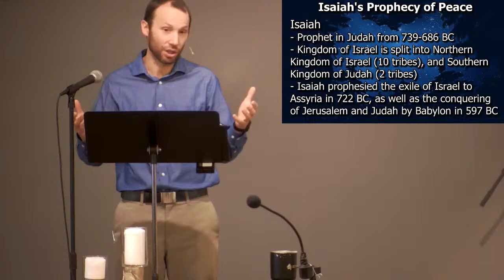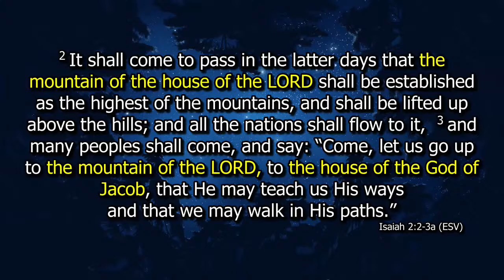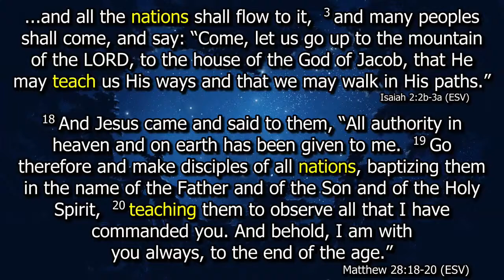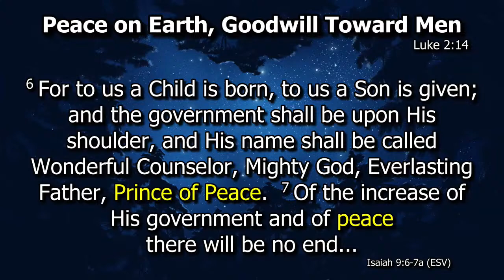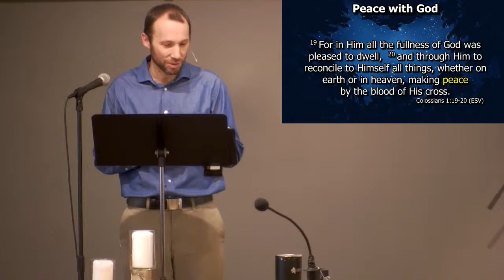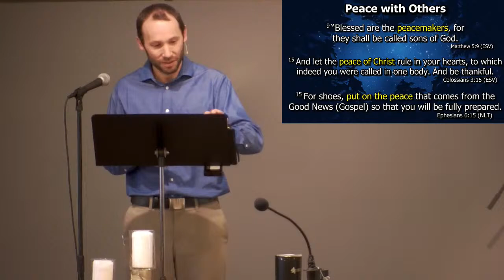God's Ways the Path to Peace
Pastor Mike Stanley, "God's Ways the Path to Peace" (Isaiah 2:1-5).